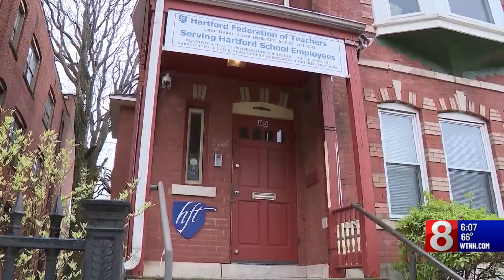Hundreds get job back, budget cuts reversed at Hartford Public Schools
Hartford Public Schools announced on Tuesday that a total of 387 jobs would be laid off next year due to budget cuts.